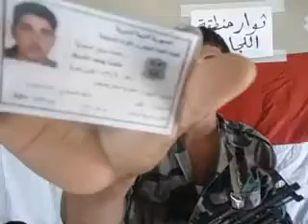انشقاق الرقيب البطل ممدوح محمد بصيبص 9-8-2011